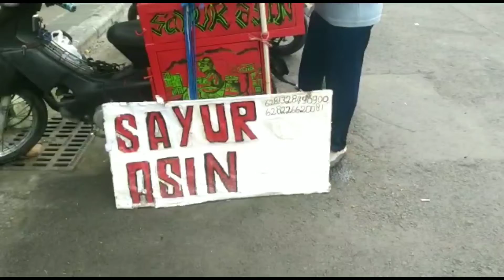Sayur Asin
Ngga lengkap rasanya kalo di Surabaya belum nyoba kuliner yang satu inj. Sayur Asin. Harganya seporsi 10 ribu rek. Lokasinya di Jl Pucang Anom
 Bukanya siang sampe sore.